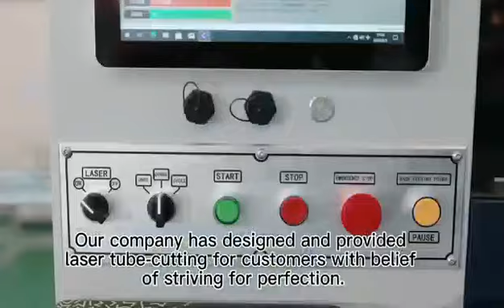Ultra-speed tiny tube cutting machine